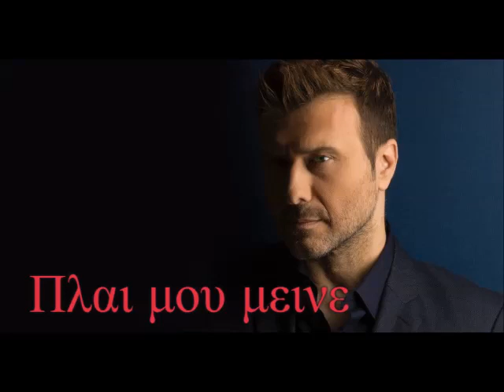Γιάννης Πλούταρχος - Πλάι Μου Μείνε refren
Γιάννης Πλούταρχος - Πλάι Μου Μείνε refren.Eλληνικα τραγουδια ρεφρεν κανε subscribe για να απολαύσεις και αλλα πολλα!!Το βίντεο δεν προορίζεται για παραβίαση πνευματικών δικαιωμάτων.Το ακουστικό περιεχόμενο δεν ανήκει σε εμένα δεν κάνω κέρδος από αυτό το βίντεο, δεν είμαι κύριος των πνευματικών δικαιωμάτων. Αυτό είναι καθαρά για διασκέδαση.